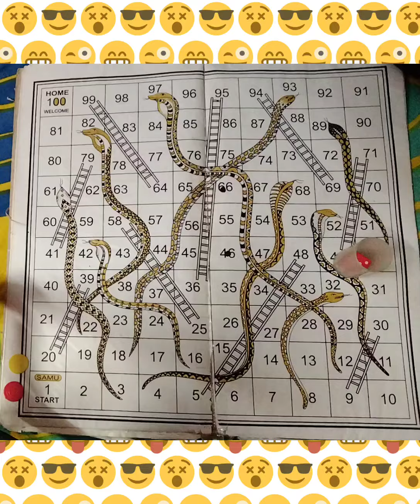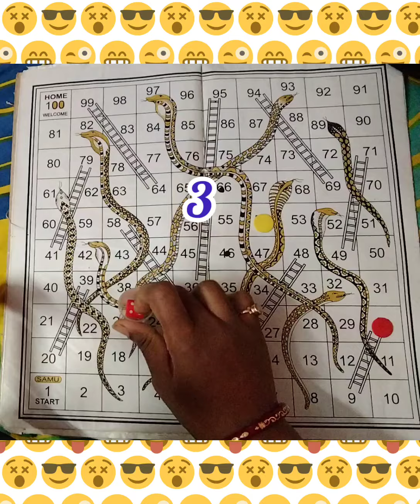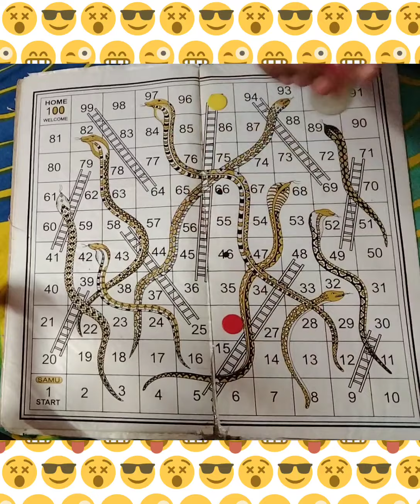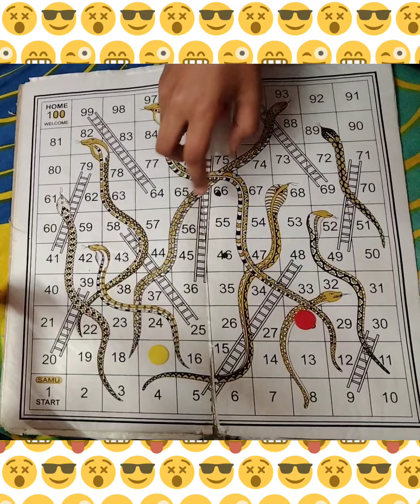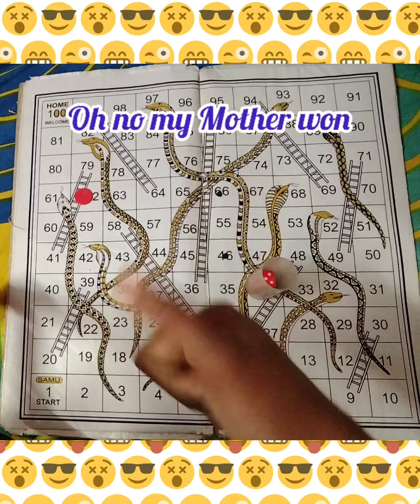Ludo challenge 🤜🤛by mithi and mummy ❤️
Today I have came with another gaming video. Hope you will enjoy this video. Don't Forget to watch this video till the end to see who is going to be winner winner chicken dinner 🍽️😆

Byee !!